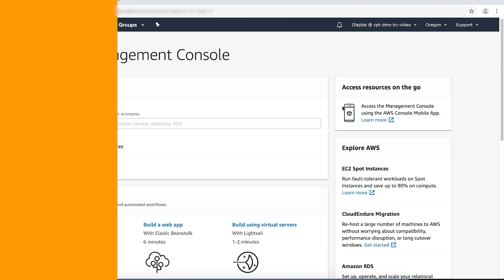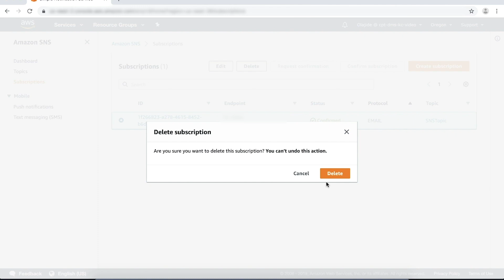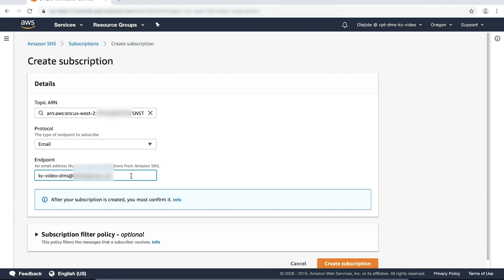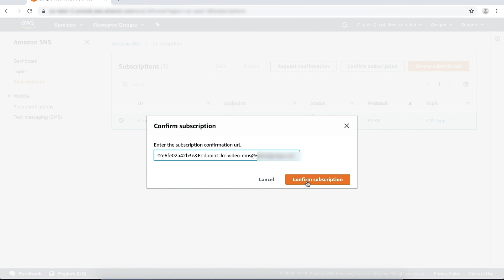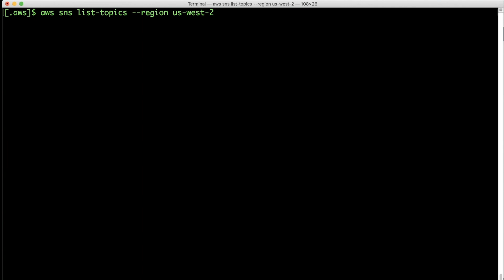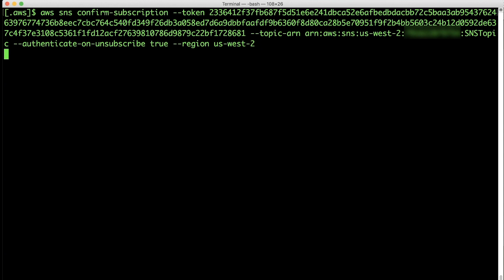How do I prevent mailing list recipients from unsubscribing the list from Amazon SNS topic emails?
For more details see the Knowledge Center article with this video